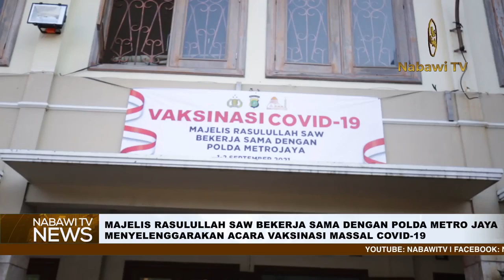NabawiTVNews_Program Vaksinasi Massal Majelis Rasulullah SAW bersama Polda Metro Jaya